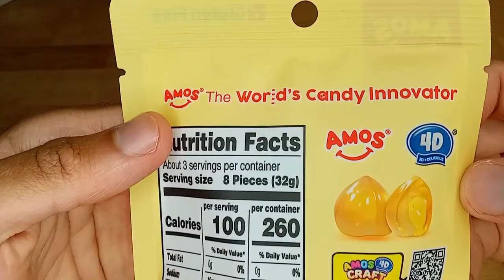Unboxin Doxin - Amos 4D Fruit Gummy Peach Burst